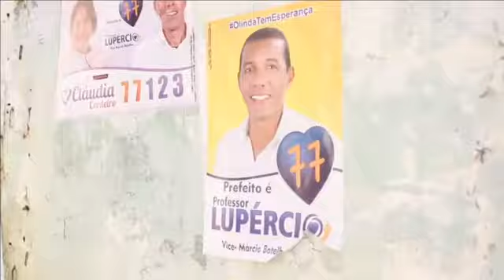Lupércio responde a Campos sobre Beco da Marinete